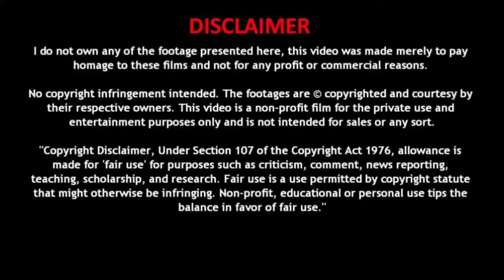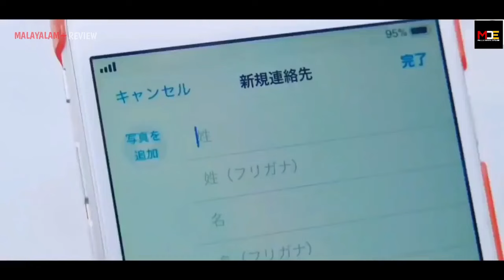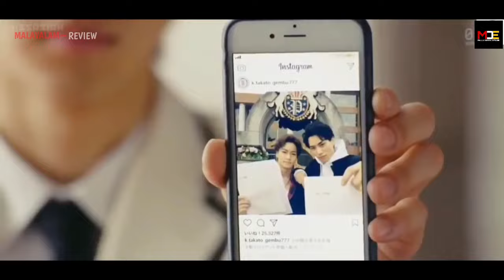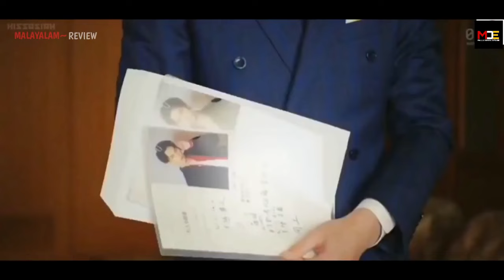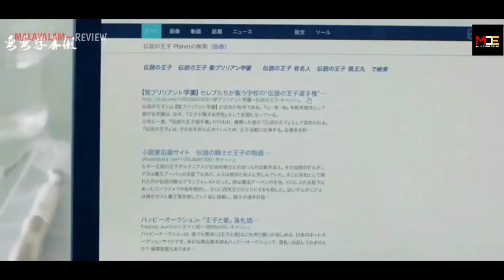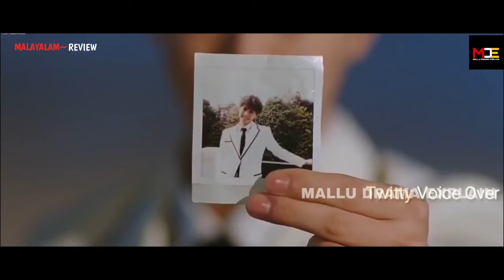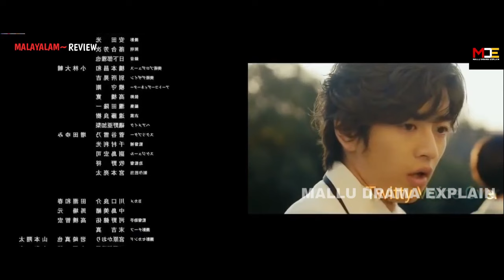PRINCE OF LEGEND🤴| S1 & S2 FULL EPISODE | IN MALAYALAM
A school has a competition every 3 years in which they pick a Prince of Legend. 14 males students including Kanade Suzaku (Ryota Katayose) take part in the competition.

CAST

Movie: Prince of Legend
Romaji: Prince of Legend
Japanese: Prince of Legend
Director: Hayato Kawai, Kentaro Moriya
Writer: Yuko Matsuda
Producer: Naoto Fujimura, Mio Morita
Cinematographer: Hikaru Yasuda
Release Date: March 21, 2019
Runtime:
Genre: Toho
Language: Japanese
Country: Japan

Synopsis

Suzaku Kanade is the scion of the Suzaku Group who is a bilingual "straight A" student with good looks and great athletic abilities. He is deemed a "celebrity prince" with graceful manners. One day, through his father's introduction, Kanade meets "bad boy prince" Kyogoku Takato who is a charismatic figure among the bad boys in the downtown area.
Kanade and Takato who live in completely different worlds and have totally opposite personality start to compete for an "important thing".
However, Takato's little brother Kyogoku Ryu, student-union president prince Ayanokoji Aoi, dance prince Red -  Tendo Koki, teacher prince Yuki Riichi, and beautician prince Sagasawa Haru also join the competition...

About Channel

Hi! Everyone this is our Channel we are here to explain world-class movies in our own native language with a good explanation from the materials actually what we have and we are putting our efforts to make this so we also know howefforts to make this so we also know how much efforts are taken for the completion of this movie we don't violate your movies hopefully we are promoting your movies with our explanation in a good way.

Your clips will be removed immediately.Your clips will be removed immediately.

Thanking you!! By 𝗠𝗔𝗟𝗟𝗨 𝗗𝗥𝗔𝗠𝗔 𝗘𝗫𝗣𝗟𝗔𝗜𝗡